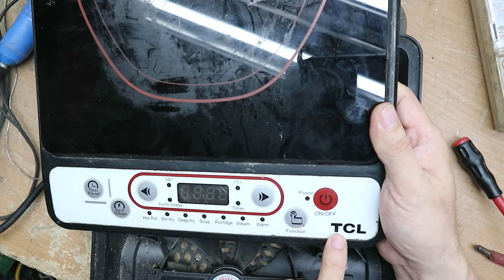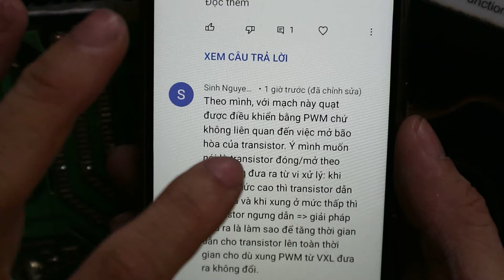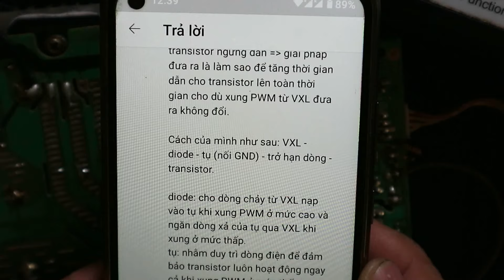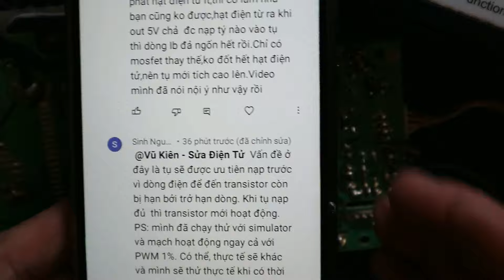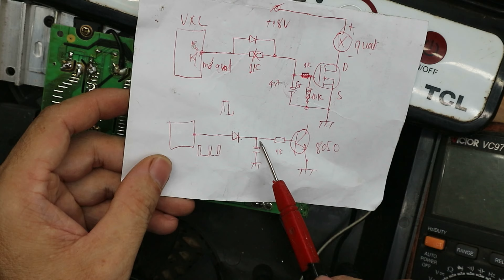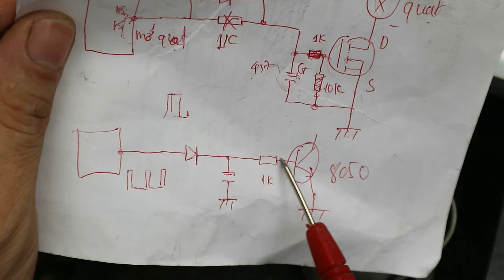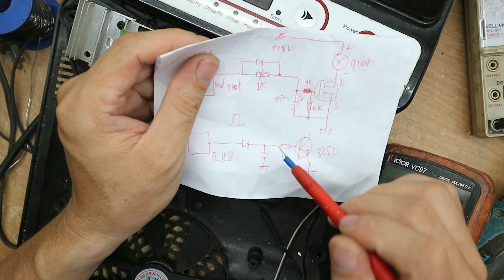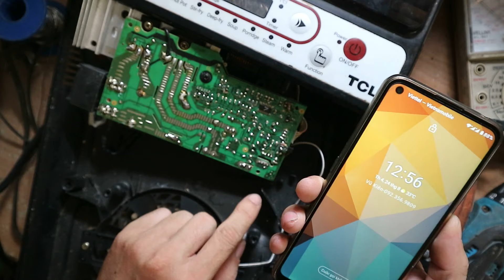Bạn muốn hiểu thêm về điện tử hãy xem video này 3 (Hết)